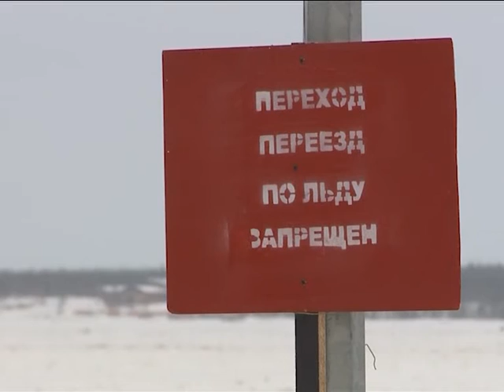Ситуация на переправе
Мы продолжаем следить за ситуацией на переправе. Высокая вода на Оби не способствует интенсивному намораживанию льда. Сегодня его толщина на середине реки составила 5 сантиметров.